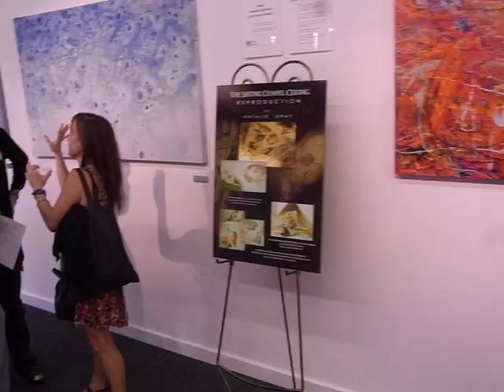The Happening Gallery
Great Show at the Happening Gallery on August 21st 2010 Marina Del Rey